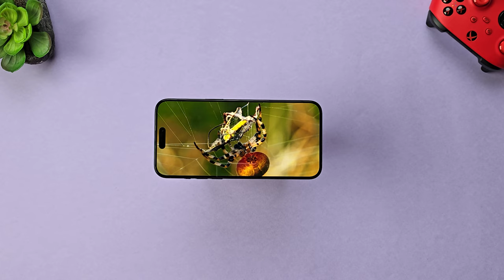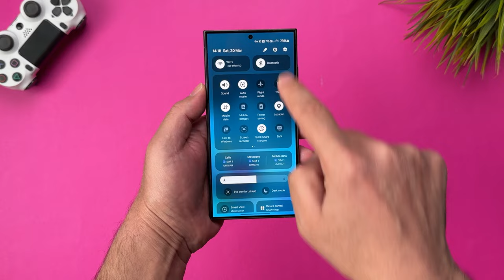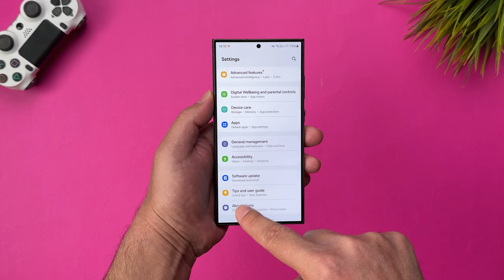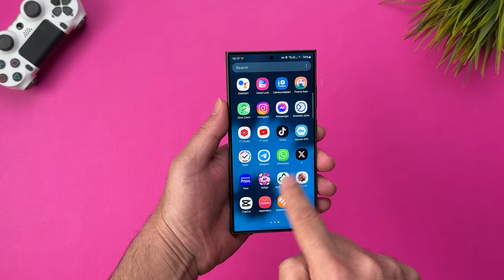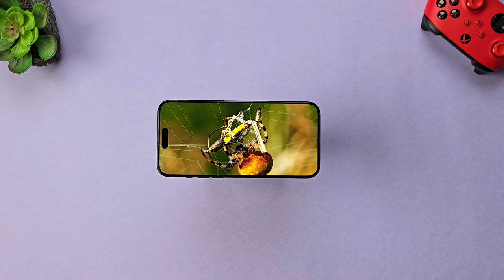هل تختار Galaxy S24 Ultra أم iPhone 15 Pro Max؟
في عالم الهواتف الذكية
يوجد قطبين
هاتف الجالكسي أس 24 الترا
هاتف آيفون 15 برو ماكس
من الأقوى ؟
ما هو الهاتف الأنسب لك ؟